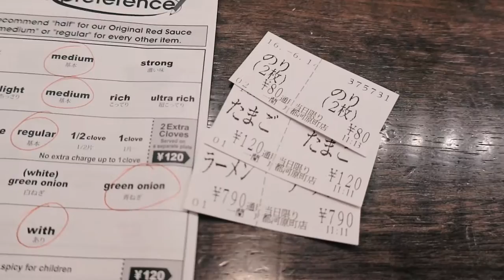Hello Japan! Day 12 14.06.16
FOOD DAY! Ichiran Ramen. Arcades. Mango Frappe. Kichi Kichi Omu-rice.